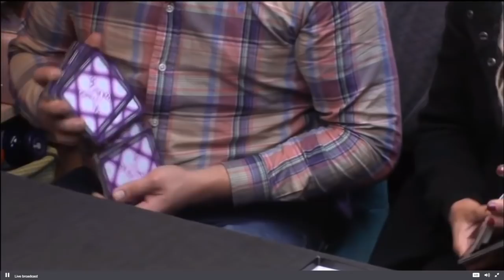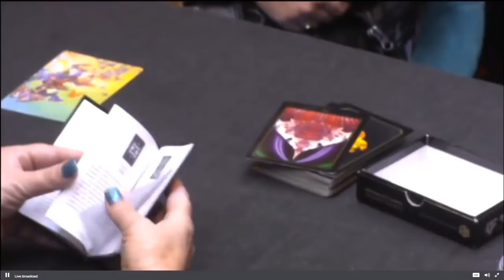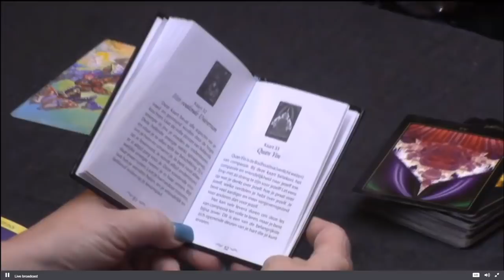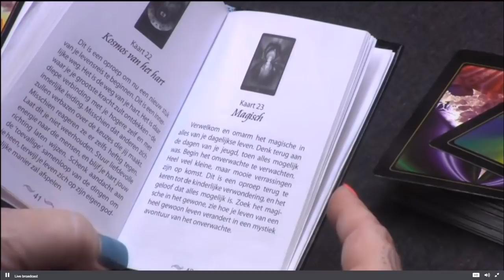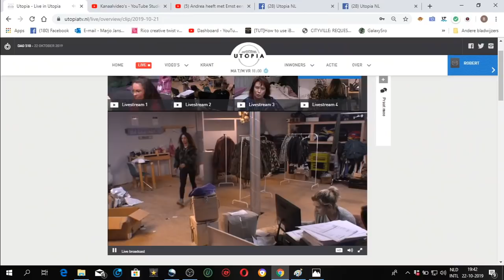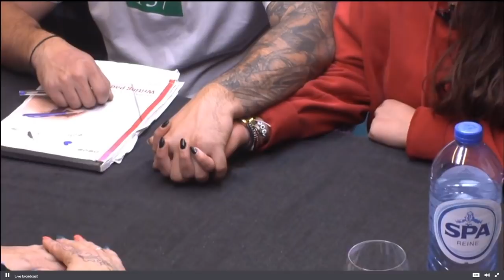Paragnost in huis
Paragnost in huis. Ze verteld iedere Utopiaan iets over zijn verleden, nu en toekomst. Voor mij zegt ze te vaak en te uitdrukkelijk dat ze nooit gekeken heeft. Hiske had al heel veel paragnosten benaderd en niemand wilde komen. Zou dit een regietje zijn? Franny was als eerste aan de beurt, maar die was aan het wippen met Gerrit pfff . Andrea en Shelley vonden het oppervlakkig gedoe.Nou precies is ook mijn mening. Alles wat ze zei kon je zeggen als je de stream gevolgd hebt of de regie heeft misschien geholpen. Maar oordeel zelf. Jessie en merel waren als laatste.